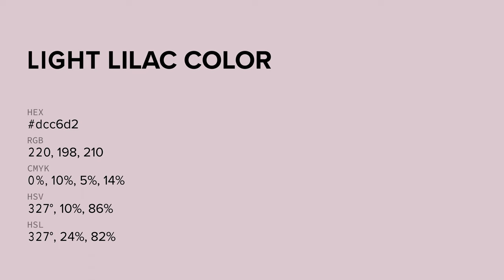Light Lilac color dcc6d2 hex color - Violet color - Cool color dcc6d2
What color is Light Lilac ? dcc6d2 hex color - Violet color - Cool color dcc6d2

Hex dcc6d2 Color Code is also known as Light Lilac color.

Hex dcc6d2 Color code in RGB color code model is created after adding 86.27% red color, 77.65% green color and 82.35% blue color.
Hex dcc6d2 Color code in CMYK color (process color) code model is generated after subtraction of 0% cyan, 10% magenta, 4% yellow and 13% black.